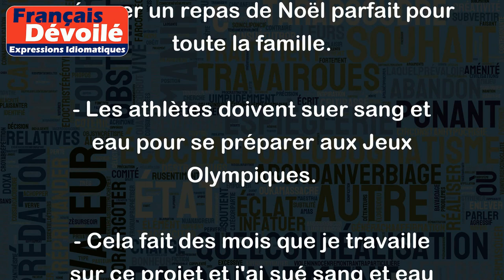Suer sang et eau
L'expression "Suer sang et eau" signifie travailler très dur et faire beaucoup d'efforts physiques ou mentaux. Elle a souvent un sens de sacrifice et de persévérance dans la difficulté.
Voici quelques exemples d'utilisation de cette expression :
- Mon ami a passé toute la nuit à étudier pour son examen, il a vraiment sué sang et eau.
- Les ouvriers ont sué sang et eau pour terminer la construction de l'immeuble en un temps record.
- Ma mère a sué sang et eau pour préparer un repas de Noël parfait pour toute la famille.
- Les athlètes doivent suer sang et eau pour se préparer aux Jeux Olympiques.
- Cela fait des mois que je travaille sur ce projet et j'ai sué sang et eau pour en arriver là.
En bref, "Suer sang et eau" est une expression qui est souvent utilisée pour exprimer l'effort et la persévérance nécessaires pour accomplir quelque chose avec succès.